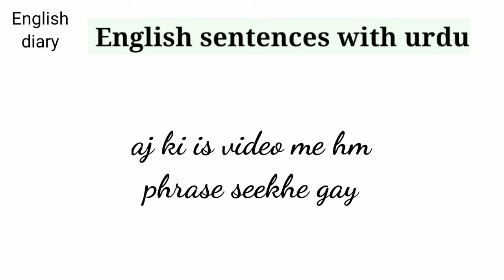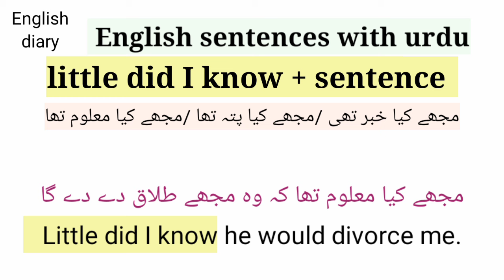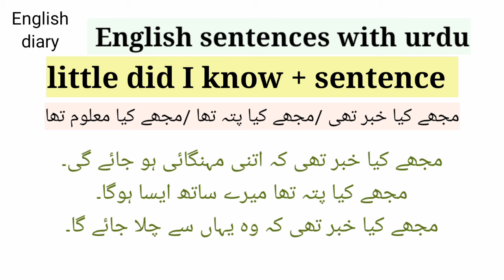mjhe kiya khabar thi ki english | English sentence structure